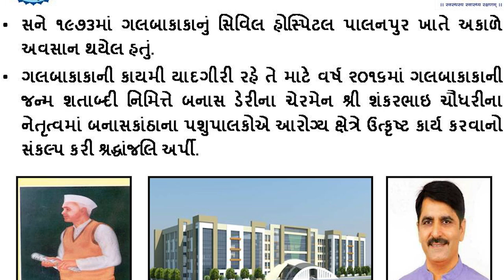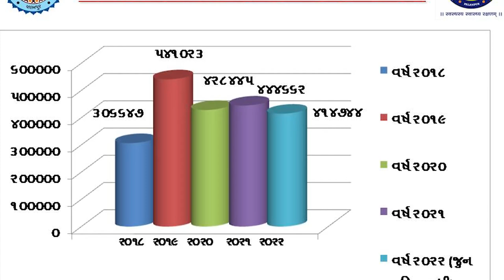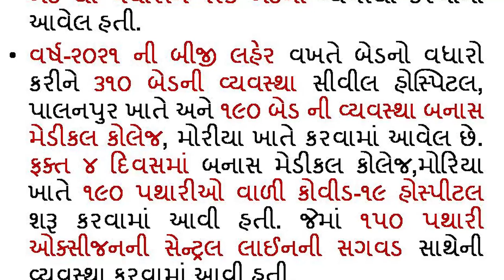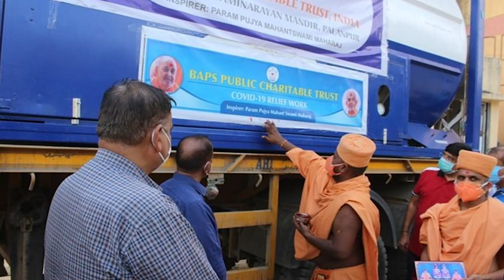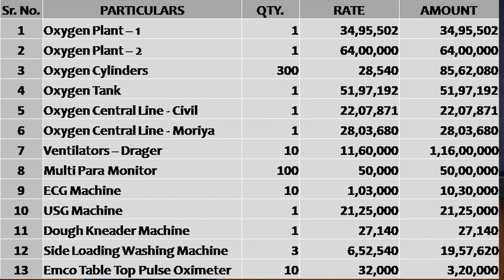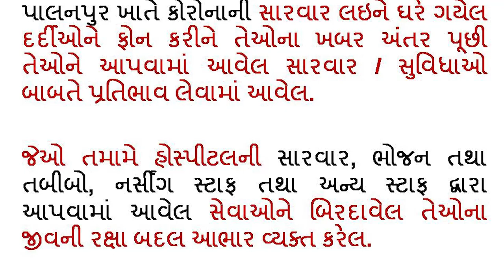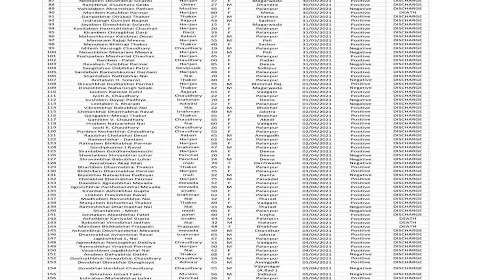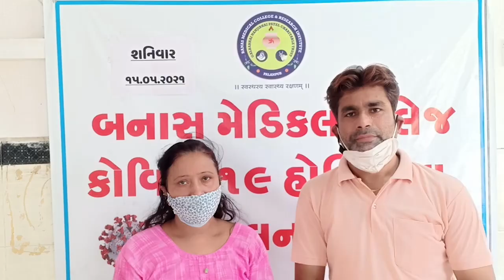Banas Medical College and Hospital Presentation By Shri P.J. Chaudhary, President GNPCT.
દેશમાં પ્રથમ એવી પશુપાલકોની માલિકીની  બનાસ મેડીકલ કોલેજ અને હોસ્પિટલની કામગીરીનું પ્રેઝન્ટેશન કરતાં શ્રી ગલબાભાઈ નાનજીભાઈ પટેલ ચેરીટેબલ ટ્રસ્ટના પ્રમુખ અને બનાસ ડેરીના ડિરેક્ટર શ્રી પી.જે. ચૌધરી સાહેબ.